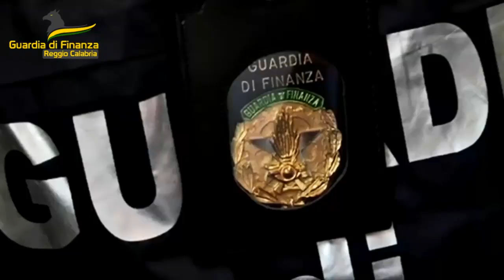Reggio Calabria | Denunciati 2 dirigenti dell' asp per truffa aggravata